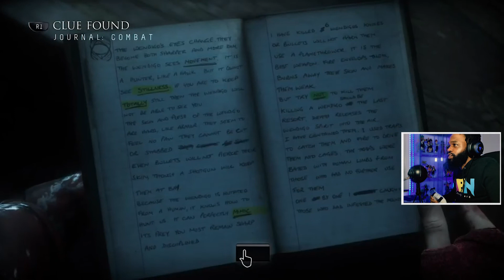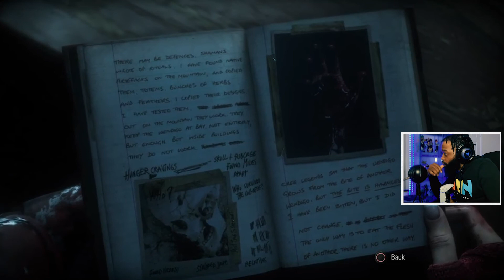THIS GAME IS SO STRESSFUL! | Until Dawn Full Lets Play Part 5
In this Until Dawn Full Lets Play we're exploring Blackwood Mountain. This Scary Game Lets Play is sure to keep you entertained. I hope you guys enjoy this full lets play video. Let me know if you'd like to see more of this scary lets play. Let me know what your favorite moment of this Until Dawn Lets Play Commentary is.

Stalk my social:
Instagram.com/ArtByNard
Instagram.com/NardTheGamer

Music and Sounds by:

Naruto Shippuden OST - Despair (Odece TRAP Remix)
Persona 5 Lo-fi Flip by Brinch 2

Some Tags:
Until Dawn Full Lets Play Part 1 includes a Review,
Prologue and Campaign Chapter 1 for PlayStation 5 (PS5),
PS4, Xbox Series X, Xbox One X, and PC. Until Dawn 2022
Gameplay Walkthrough will feature the Full Game Story
Campaign. Until Dawn Gameplay Walkthrough will include a
Review, Reactions, PS5 Gameplay, Xbox Series X Gameplay,
Totems, Paths, Evidence, Clues, All Endings, All
Decisions, All Choices. Single Player and more until the Ending of the Single Player Story!